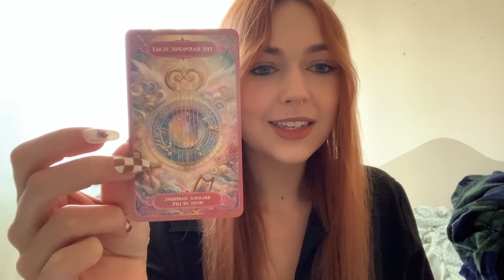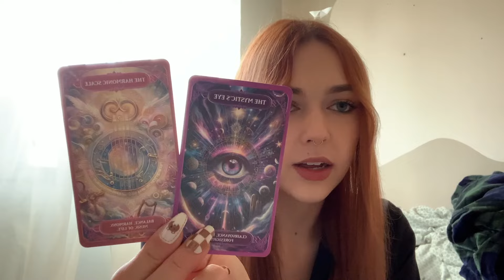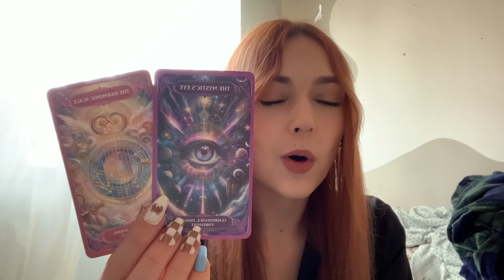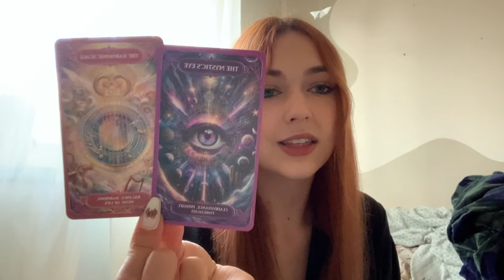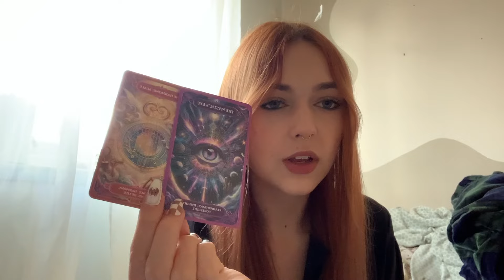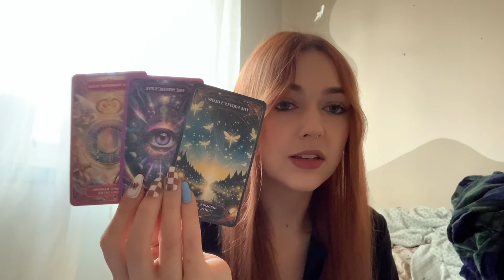U will receive a creative/ clairvoyant vision soon after seeing this👁🎼🔮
Your higher truth 🦋

💓Daily dose of love readings 💓

Or my art over on Instagram!